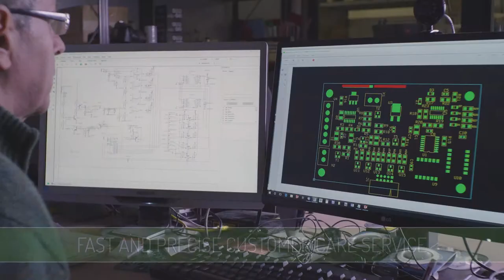W.T. ENGINEERING - Corporate video (short version) - English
W.T. Engineering s.r.l is a leader company in the market of design and construction of garage equipment thanks to its operational and design experience. We are specialists in the production of air conditioning charging units for cars, buses, trucks and tractors. In our company we produce five different models of headlight testers (UTAC, VOSA, MCTC approved), gas recovery systems, sanitation and charging station for passenger compartments, paint drying lamps and automatic gears washing machines.
Our headquarter, offices, showroom and production department are in Gandino , Seriana valley in the Bergamo area.